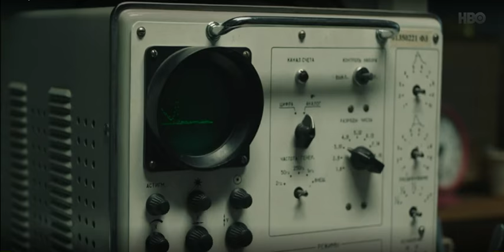Chernobyl (2019) People realize somethings wrong at Chernobyl